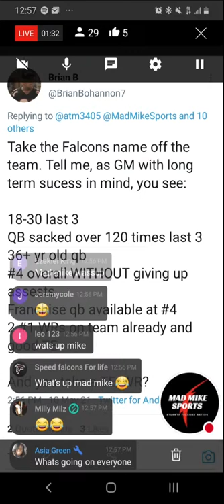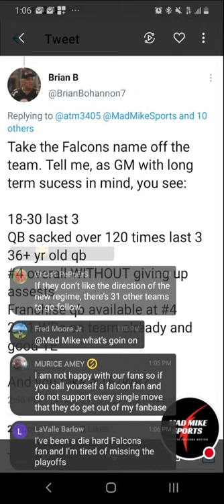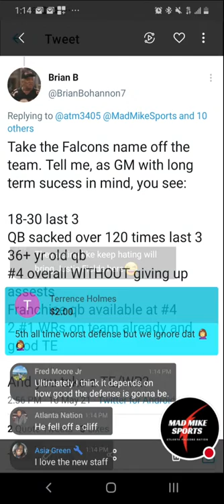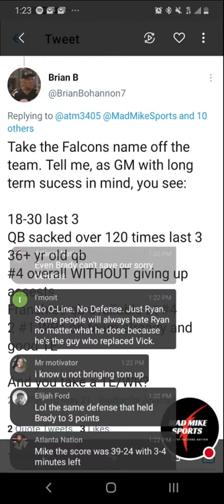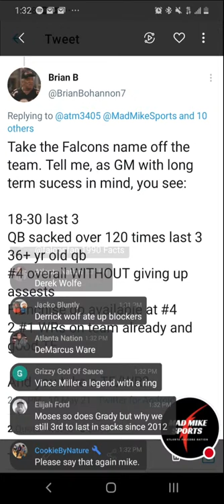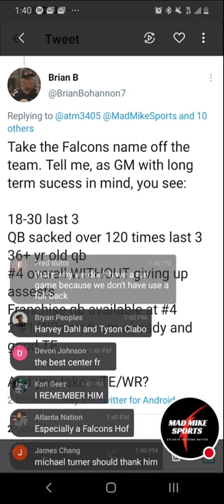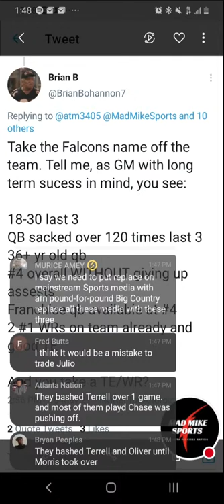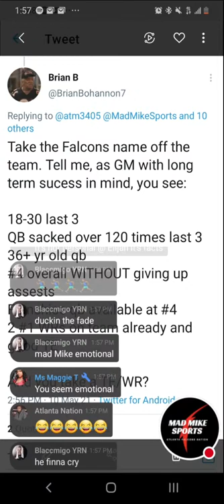Atlanta Falcons Kyle Pitts GIVE HIM A FREAKING CHANCE!! (Rant)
Welcome to the mad sports nation